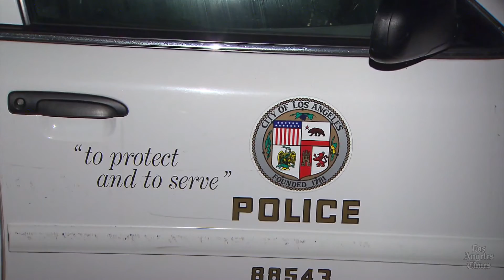March 7 headlines